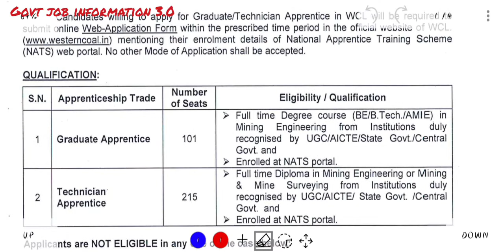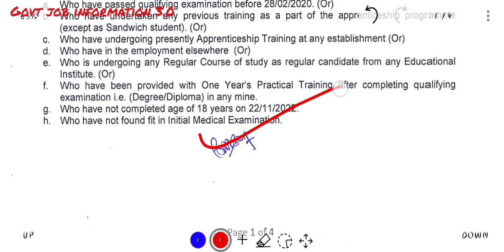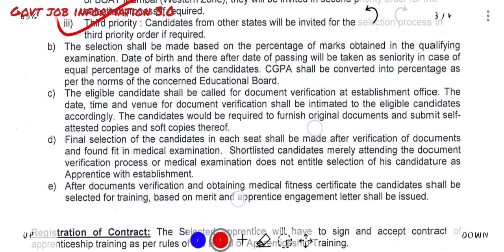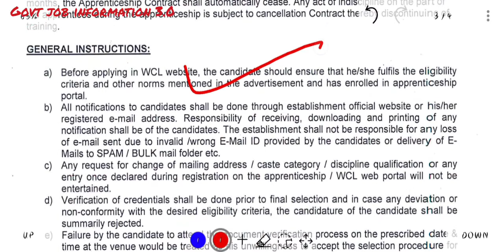Western Coalfield Ltd Graduate/Technician Apprentice Recruitment 2022/ New Apprentice Notification.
उम्मीद करता हूं कि आपको वीडियो पसंद आया होगा दोस्तो अगर आप सरकारी जॉब से संबंधित नोटिफिकेशन समय पर पाना चाहते हैं तो

Apply Link : Available on 07/11/2022